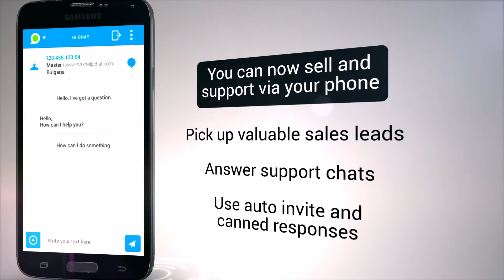MaxHelpChat Android App video - FREE Chat for your website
You can now sell and support your visitors via LIVE CHAT on your website even while you are on the road using your smartphone!
INCREASE VISITOR LEADS AND CUSTOMER CONVERSIONS BY UP TO 35% with Max HelpChat Software and Services.

Max HelpChat is the best and most powerful live chat hosting server solution in the world.
The MAX HELPCHAT live chat Android Mobile App supports both Max HelpChat's live chat accounts and Chat Center accounts.

Features include: live website visitor traffic monitoring, proactive chat invites, notifications from web visitor live chat requests, use canned responses, chat categorization and departments.

Login to multiple accounts and monitor as many domains as you like. It's a great solution for the modern online salesmen and support departments using Android platforms as well as Call Centers performing outsourced live chat services on their customers' websites.

Max HelpChat offers 2 services for your company:

1) CHAT SOFTWARE ONLY - Very simple and easy.

a) Sign up for your FREE DEMO /TRIAL- add your website domain, your name and your email.
b) In a few minutes you will get an email with your login, password, and instructions.
c) Access your website page and insert a simple 2 lines of HTML code on the Home Page Header or Footer,
d) Then download and install the MaxHelpChat desktop software, Connect to our server with your own private account.
e) On the Desktop software, choose how you want the Chat box to look, and how it should appear on your website. Examples: color, size, location of the box, embedded on the page or floating, etc.
f) AND THAT IS ALL. Start to see and help your website visitors via Chat with in three ways: via the desktop Software, via the any Browser with your login, or via the Smartphone with this FREE App.

2) SOFTWARE AND LIVE CHAT SERVICES- If you are too busy to answer your own chat requests, you can contract us to help you. Our professional agents can provide you with just a few hours a day or even 24 hours a day, depending on your needs.
Let us worry about your visitors’ questions and help them make the decision to buy your products and services, while you worry about your business. We will collect all the leads and send you detailed reports on a daily basis, so you can follow up with them.
We can convert your website visitors into leads or customers day and night, it is up to you..

Max HelpChat software has provided live chat sessions on over 20,000 websites over the years in many parts of the world. Built for flexibility and integration, Max HelpChat is the best, most powerful live chat hosting server solution in the world.

and get a FREE DEMO -- NO Credit card required. The installation is quick -- less than 10 minutes.

Thank you choosing Max HelpChat for your website marketing solutions.